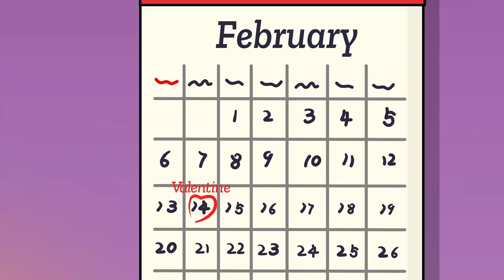Sonic's Choice Part 3 - Who Will Be Sonic's Lover? - Sonic Fell in love at First Sight!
All audio and visual content in this channel is owned by SMCOMICS.